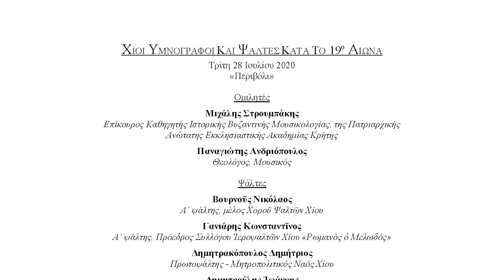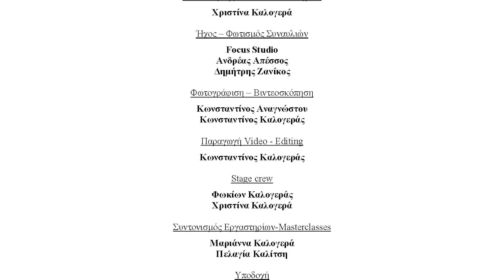4ο Φεστιβάλ Μούσα Ελληνική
Βίντεο αφιέρωμα στο 4ο Φεστιβάλ Μούσα Ελληνική.